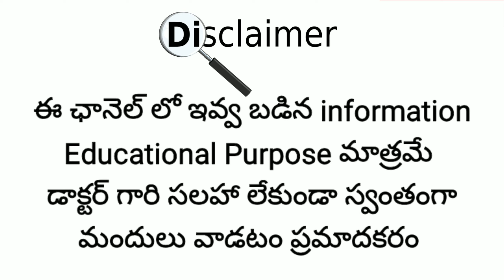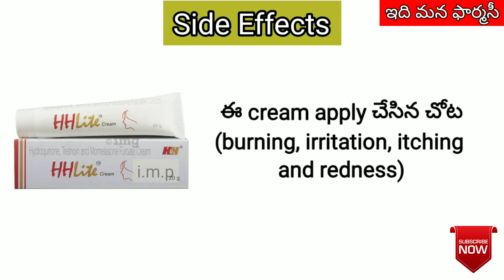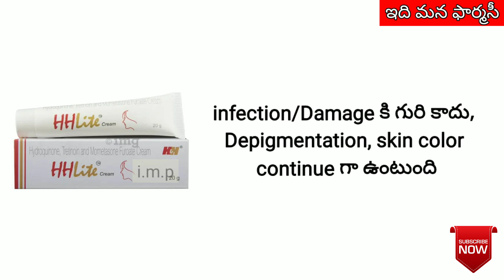hh lite cream review in telugu | uses, dose-dosage, Side-effects | HHLiteTelugu | skinliteintelugu